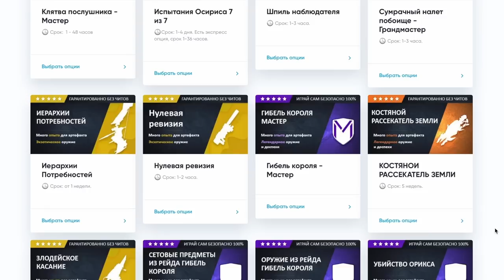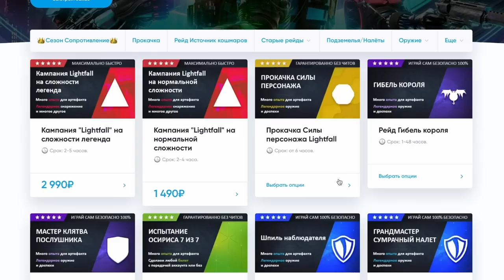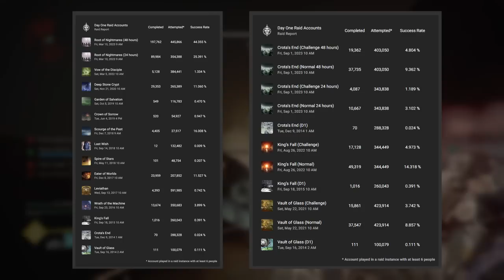ЖЕСТЬ СЛОЖНО - РЕЙД КРАХ КРОТЫ